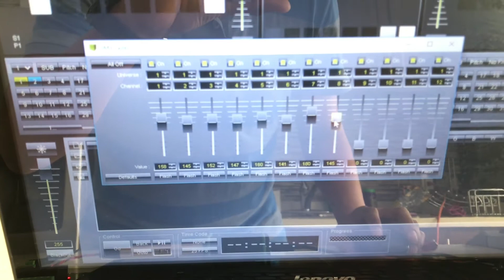Tarjeta DMX 8 canales salida relevador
Tarjeta controladora DMX que funciona a 8 canales. Ideal para activar chorros de agua, pirotecnia, cañones de CO2, etc.